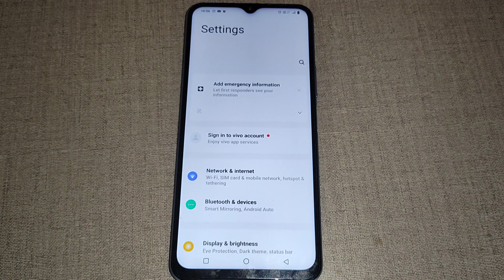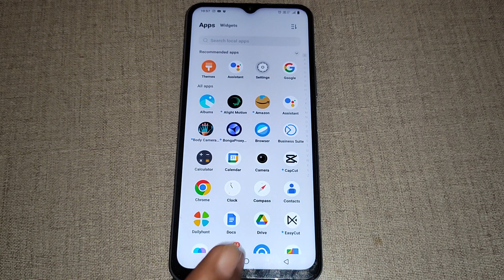Vivo T1x me home screen style set kaise kare, how to set home screen style Vivo T1x